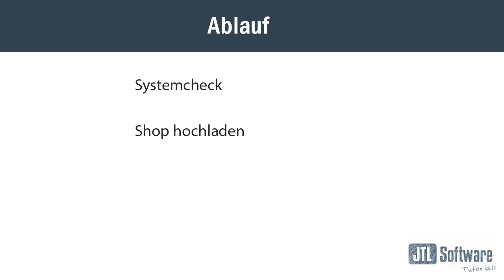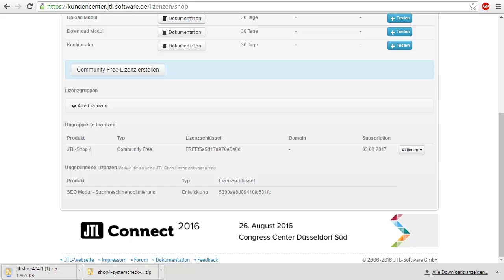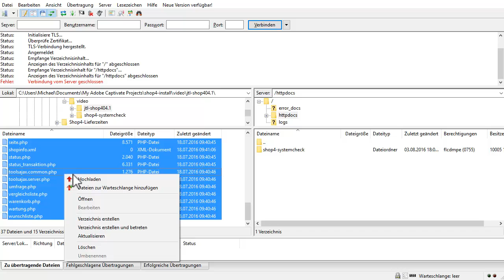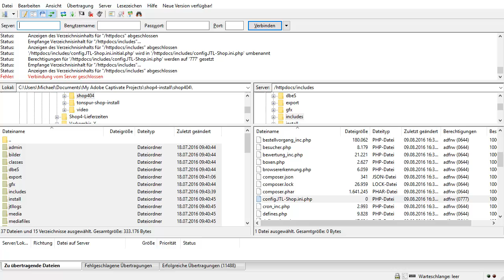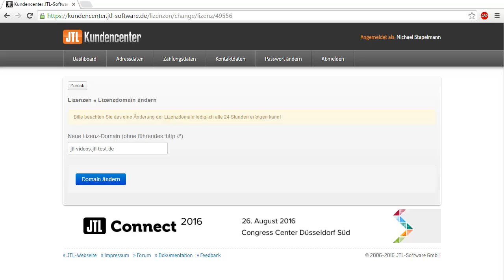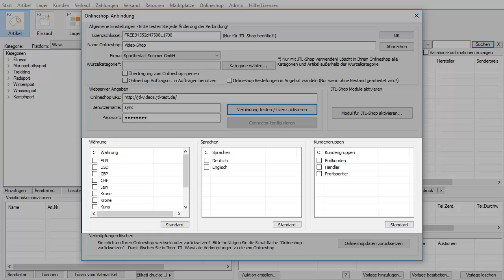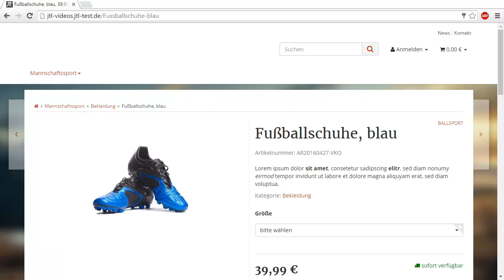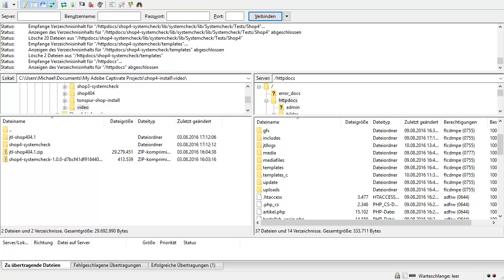JTL-Shop - Installation des eigenen Online-Shops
In diesem Video werden wir einen JTL-Shop auf unserem eigenen Webspace installieren. Wir testen zunächst mit einem Prüfscript, ob der Webserver alle Voraussetzungen für den Betrieb eines JTL-Shops erfüllt. Dann laden wir die Shopdateien per FTP-Client hoch und starten das Installationsscript. Zum Schluss werden wir unseren Shop dann mit JTL-Wawi verbinden.

0:00   - Einleitung
1:17   - Prüfscript herunterladen
1:50   - JTL-Shop aus dem Kundencenter herunterladen
2:56   - Prüfscript verwenden
4:31   - JTL-Shop hochladen und installieren
7:47   - Shoplizenz mit Domain verknüpfen
8:23   - JTL-Wawi mit JTL-Shop verbinden
10:12 - Kategorie zum JTL-Shop hochladen
11:18 - Webspace aufräumen / mögliche Fehlerquellen